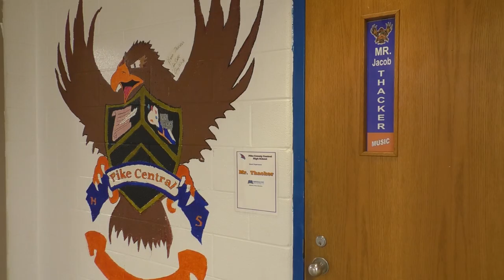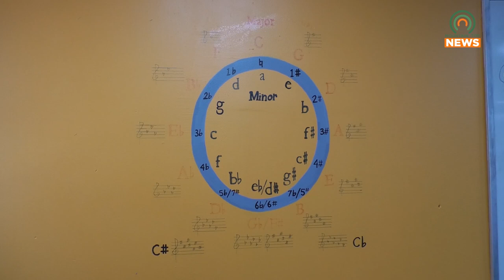Band and Choir Director Named District 9 Middle School Band Director of the Year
A local band and choir director recently received the title of middle school band director of the year.